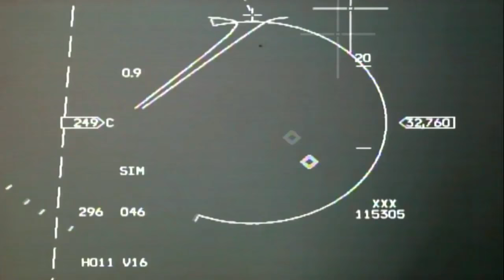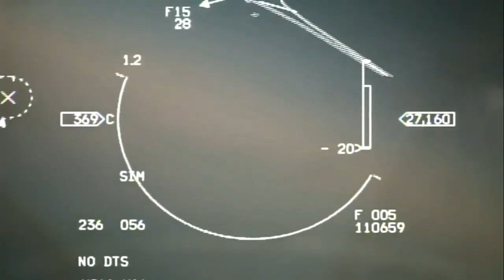F-16 Vs F-16: Turkish And Greek Fighter Jets Engage Each Other In Mock Dogfight Over Mediterranean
The Turkish Ministry of Defense released footage showing Turkish and Greek F-16 Fighter Jets engaging each other in a mock dog fight over the Mediterranean recently.

Turkey’s Air Forces’ radar systems detected six jets taking off from Greece’s Crete Island going towards Southern Cyprus, the ministry said in a statement.

Turkish F-16 fighter jets responded by intercepting the jets after they discovered they were from Greece.

Navtex is a maritime communications system.

Turkey said energy resources near the island must be shared fairly with the Turkish Republic of Northern Cyprus.

Turkey extended its controversial Mediterranean gas exploration mission and scheduled new navy drills as its row with Greece and the EU over energy and borders threatened to spiral out of control.

The Greek defence ministry said that its jets, also F-16s, called for back-up at 11.30am yesterday, and then “proceeded to the immediate recognition and interception of the Turkish aircraft”.

WarLeaks - Military Blog covers events, news, missions & facts from the United States Armed Forces including the U.S. Army, U.S. Navy,  U.S. Marine Corps, Air Force, Coast Guard and more! Furthermore you will find content about military weapons, weapon systems and technology here. All footage on this channel is footage the Ultimate Military Archive has permission to use or consists of  derivative works created by the WarLeaks - Military Blog for educational and informational purposes. The appearance of U.S. Department of Defense visual information on the UWarLeaks - Military Blog does not imply or constitute Department of Defense endorsement.